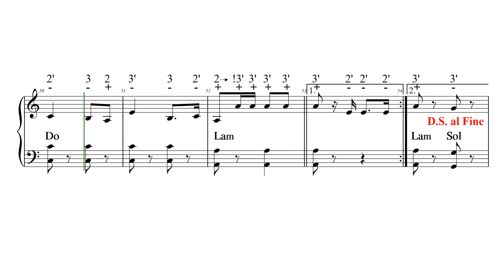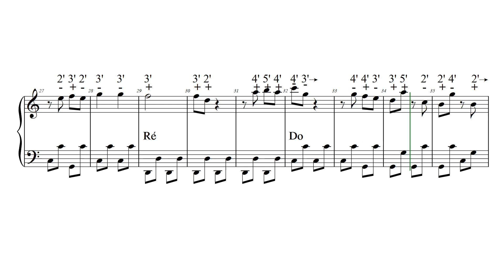COLONEL BOGEY MARCH L